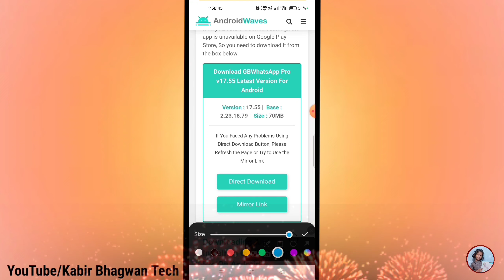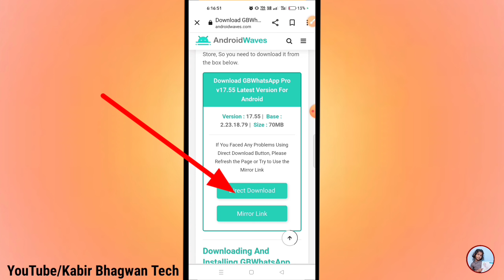Gb whatsapp update kaise kare v17.52 |how to update gb whatsapp | gb whatsapp not installed problem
Gb Whatsapp Update Kaise Kare | Gb Whatsapp New Update | Gb Whatsapp New Version17.55 Aa Gaya Hai

Your Query :-
gb whatsapp update version17.55
whatsapp kaise download karen v17.52
gb whatsapp kaise download kare 2023
how to download gb whatsapp latest version how to download gb whatsapp
original gb whatsapp kaise download kare